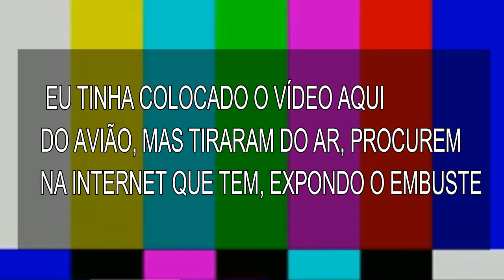POR QUE NÃO GOSTO DO TY DOLLA e MATTHEW HUSSEY? É POR CAUSA DE CAMREN?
Ty Dolla namora a Lauren Jauregui integrante da Fifth Harmony, Matthew Hussey namora a Camila Cabello, ex integrante da Fifth Harmony, as duas juntam formam Camren, e só o fato de estarem namorando outras pessoas faria com quê os Camren shippers se voltassem contra a relação das duas? Pode ser, mas nessa história tem muita coisa além.